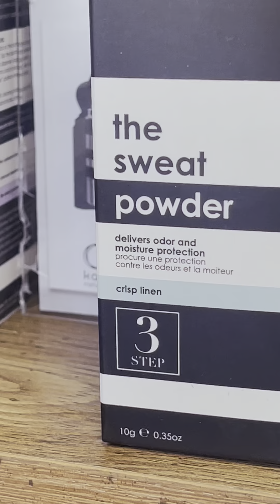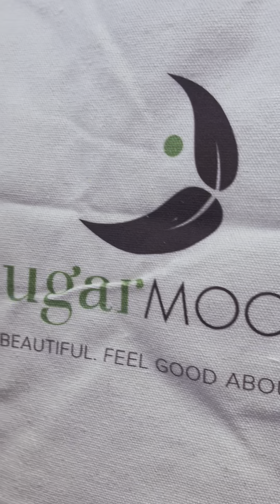Sugarmoon's Camping Essentials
Shop our camping essentials with Meg at Sugarmoon in Burlington!

As seen in this video:
Kaia Naturals Facial Cleansing Wipes
Kaia Naturals Sweat Powder
Kaia Naturals Takesumi Detox Deodorant
Pride Lip Balm
Coola Sun Care
Black Girl Sunscreen
Turkish Towel
Finipil Antiseptic Cream
Sugarmoon Body Wash

*Pro-tip: Try the Kaia Naturals Overnight Dry Shampoo for fresh-feeling hair!